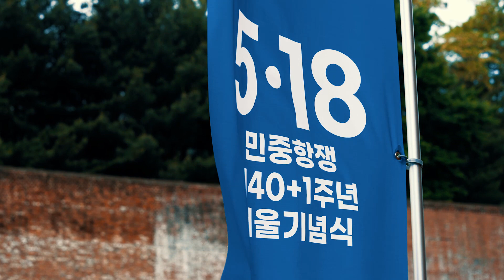5·18민주화운동 제41주년 서울기념식｜오세훈 서울시장